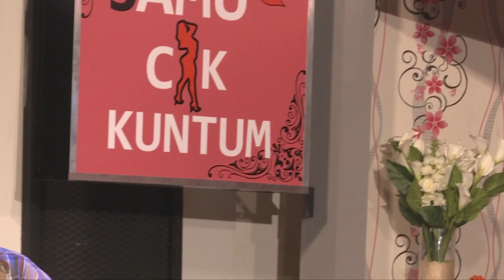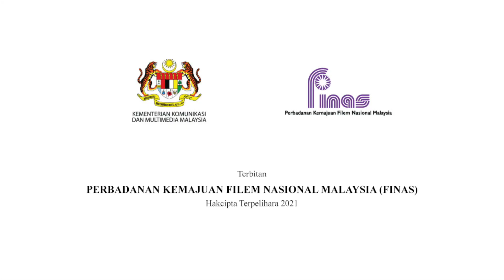SITKOM MAMU MAMI GOSIP EPISOD 8 : PERAWAN ATAU JANDA (BAHAGIAN 1)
FINAS mempersembahkan tayangan eksklusif slot terbaharu di platform YouTube FINAS Malaysia iaitu 'Sitkom' dengan siri komedi 'Mamu Mami Gosip' yang bersiaran setiap Rabu, Khamis & Jumaat jam 9.30 malam. Mengisahkan ragam penghuni di sebuah flat dengan pelbagai gelagat dan kisah mencuit hati, sitkom arahan Aizam Syamsul ini dibintangi Kazar Saisi, Tauke Jambu, Delimawati, Fasha Sandha, Elisya Sandha, Fikhree Bakar, Aidil Aziz, Amyza Aznan dan Afifah Nasir.

Jom tonton episod pada minggu ini yang menampilkan bintang undangan:

10/03/2021 : Episod 7 bertajuk 'Pemakanan Seimbang' (Bahagian 1) bersama bintang undangan Fauziah Nawi & Riz Amin

11/03/2021 : Episod 7 bertajuk 'Pemakanan Seimbang' (Bahagian 2)

12/03/2021 : Episod 8 bertajuk 'Perawan atau Janda' (Bahagian 1) bersama bintang undangan Dynas Mokhtar

FINAS mempelawa semua khalayak penonton untuk bersama-sama menonton sitkom 'Mamu Mami Gosip' secara eksklusif di saluran YouTube FINAS Malaysia setiap Rabu hingga Jumaat jam 9.30 malam.